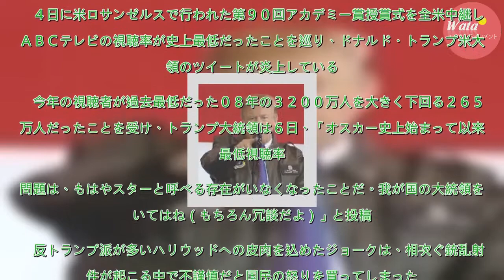トランプ大統領、アカデミー賞視聴率ツイートで炎上 - 芸能 : 日刊スポーツ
４日に米ロサンゼルスで行われた第９０回アカデミー賞授賞式を全米中継したＡＢＣテレビの視聴率が史上最低だったことを巡り、ドナルド・トランプ米大統領のツイートが炎上している。　今年の視聴者が過去最低だった０８年の３２００万人を大きく下回る２６５０万人だったことを受け、トランプ大統領は６日、「オスカー史...